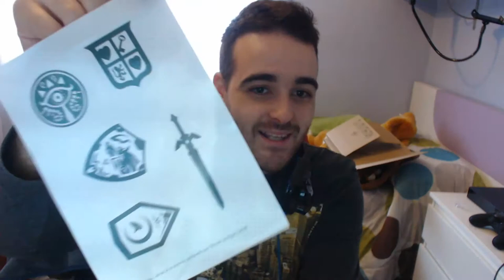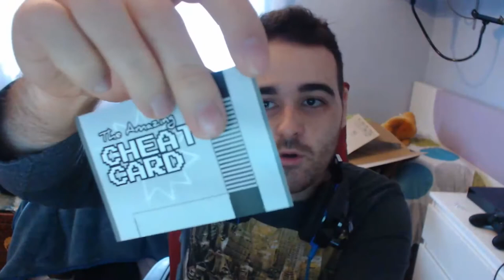ZELDA DETRÁS DE LA LEYENDA | UNBOXING LEGENDARIO | Héroes de Papel